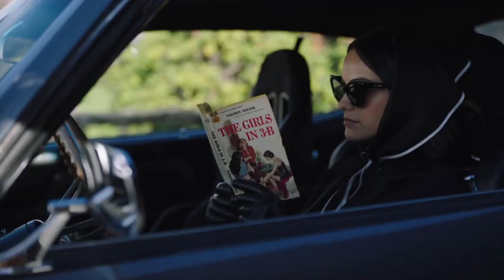veronica lodge | kings & queens